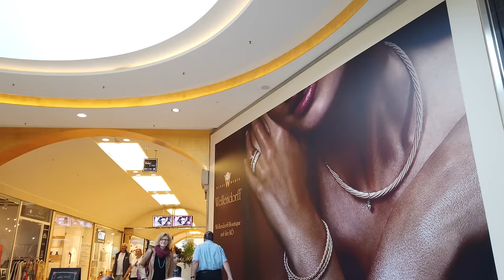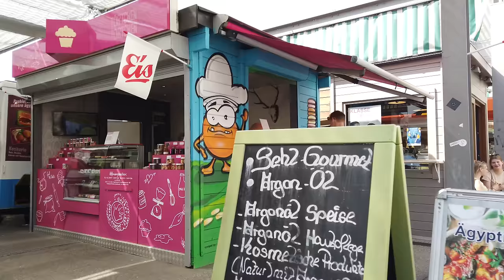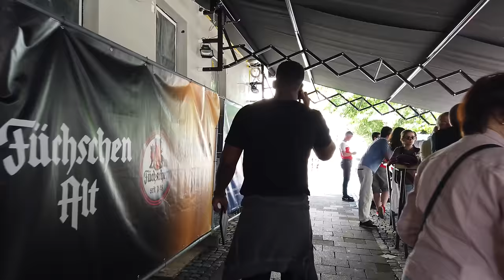Walking in DÜSSELDORF / Germany 🇩🇪- Central City Tour - 4K 60fps (UHD)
Düsseldorf is a major city along the River Rhine. The city one of Germany's leading university towns and an important center for art and fashion.

We start today's walk at the main train station and walk towards the Königsallee (in short "Kö") which is the major shopping street.

On the way to the city center we pass the "Platz der Deutschen Einheit". Then at the Kö again we head towards the Old Town and Rhine via the Rose Garden.  It's a beautiful sunny day today so we walk along the river, see the Pegeluhr and St. Lambertus Basilika nack in the northern Old Town.

We finally head to the Hofgarten and the Kö Bogen / Schadow-Arkaden shopping mall with its modern architecture.

If you like you can watch the walk back to the train station in this video

Timeline:
0:00 Train Station & Friedrich-Ebert-Straße
7:20 Platz der Deutschen Einheit
9:50 Kö Galerie
12:00 Kö (Königsallee)
14:15 Benrather Straße
18:00 Carlsplatz
19:50 Old Town
23:30 Rose Garden
28:00 Along the Rhine River
38:30 Northern Old Town
44:20 Ratinger Mauer
46:00 Grabbeplatz
47:30 Neustraße
48:30 East towards Hofgarten
52:00 Kö Bogen & Shadow Arkaden